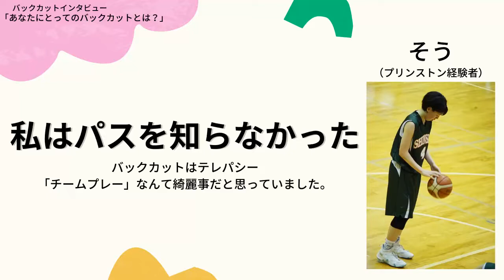【インタビュー】Vol.12 そう「私はパスを知らなかった」